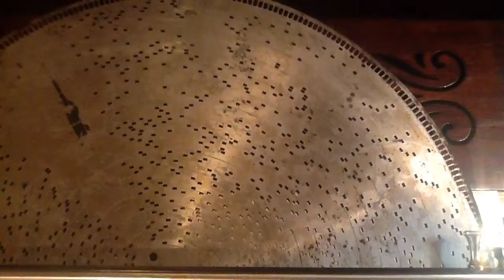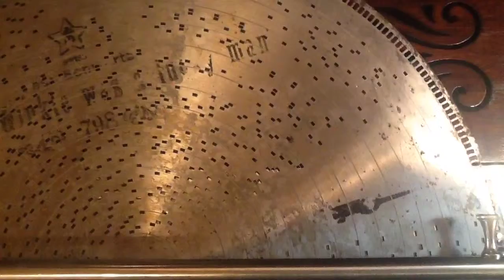"Rip Van Winkle Was a Lucky Man" - Stella 17 1/4 in Grand Music Box-Model 270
It seems my dog loves to shake away when I am recording..LOL.

Snappy tune!